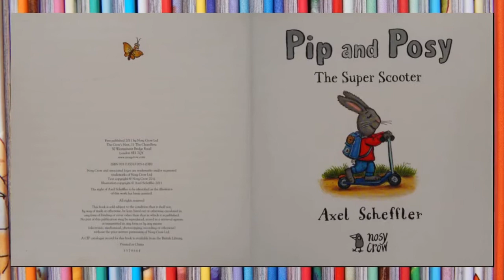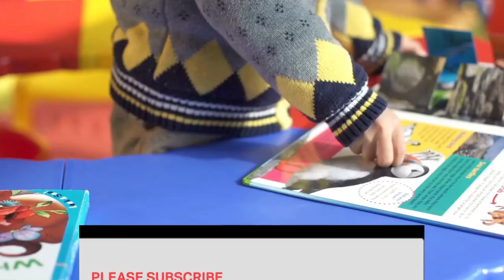💖Pip and Posy Super Scooter📚Kids Books Read Aloud/Read along with Dixy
Pip and Posy are typical toddlers: they are best friends and they have fun ...but sometimes, just like any other toddler, they get cross and sad, so sometimes it takes friendship, sharing and understanding - and a cuddle - to make things better. In Pip and Posy and the Super Scooter, Posy snatches Pip's scooter and tries to ride it, but she falls off and hurts her knee. Though Pip was very cross, he comes running to help her. Posy says sorry, and Pip forgives her before they all build a sandcastle in the sandpit where it's nice and soft.
by Axel Scheffler  (Author)
Publisher
Nosy Crow

You can own your own copy of this book  from ⬇️